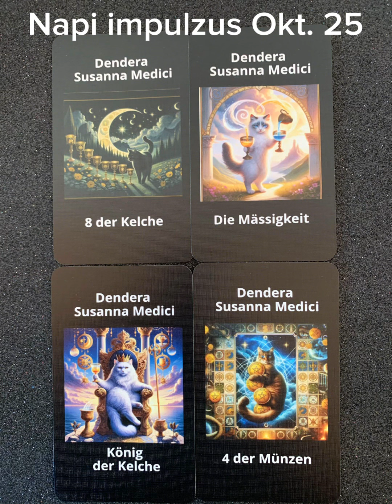Napi impulzus Okt. 25